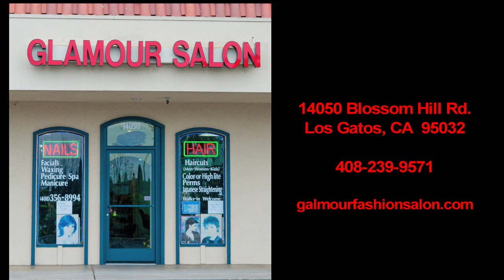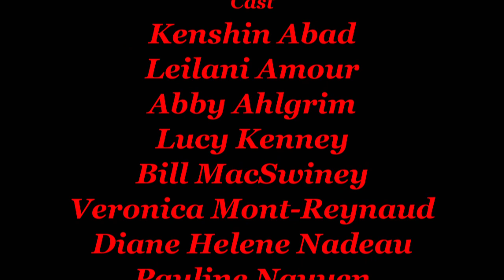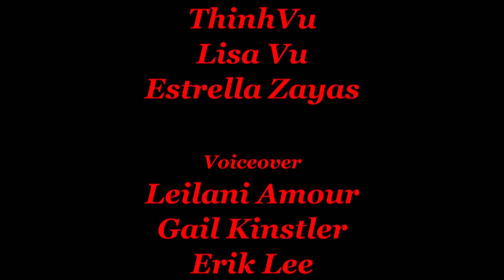Salon Documentary.mov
Documentary of a full service salon, Glamour Salon, in Los Gatos, CA.  This documentary features happy customers, enjoying the full set of services.